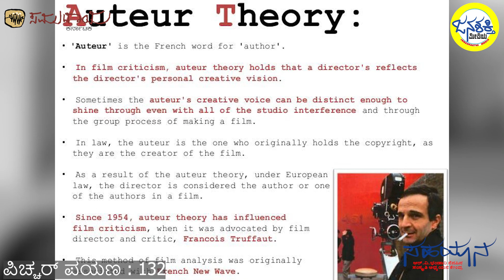ಪಿಚ್ಚರ್ ಪಯಣ : 132 - ಭಾಗ 2 ಫ್ರೆಂಚ್ ನ್ಯೂವೇವ್ ವಿಶ್ಲೇಷಣೆ : ಮ. ಶ್ರೀ. ಮುರಳಿಕೃಷ್ಣ Janashakthi Media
ಪಿಚ್ಚರ್ ಪಯಣ : 132 - ಭಾಗ 2
ಫ್ರೆಂಚ್ ನ್ಯೂವೇವ್
ವಿಶ್ಲೇಷಣೆ : ಮ. ಶ್ರೀ. ಮುರಳಿಕೃಷ್ಣ